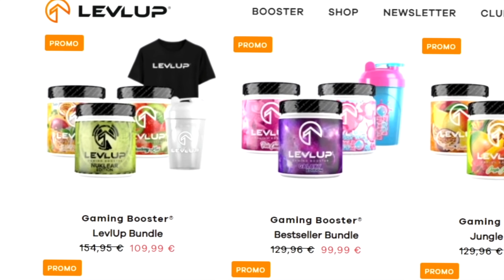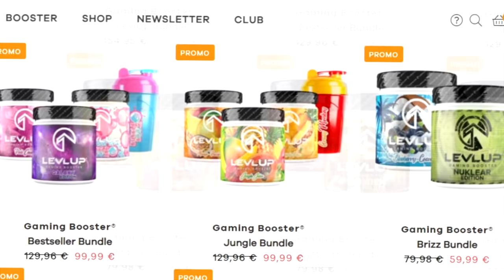KING DELLE BESTEMMIE! GEOMETRY DASH EDITION #1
DAL 20 AL 31 DI AGOSTO TANTI BUNDLE SCONTATI E IN PIU 15% DI SCONTO CON IL CODICE BLUR!